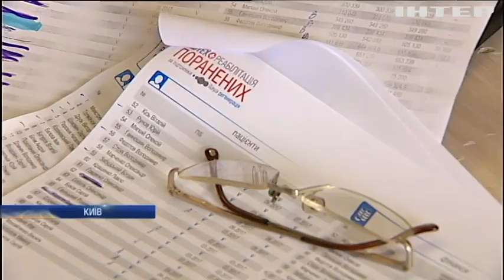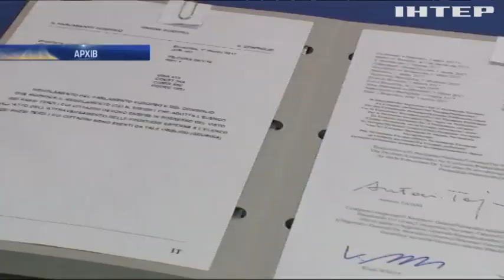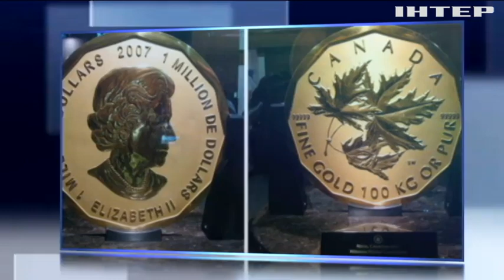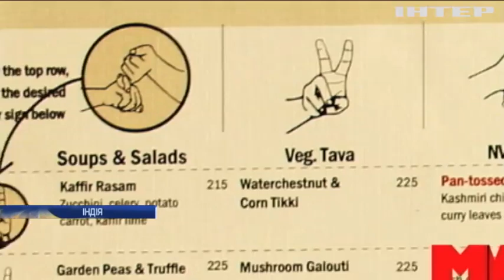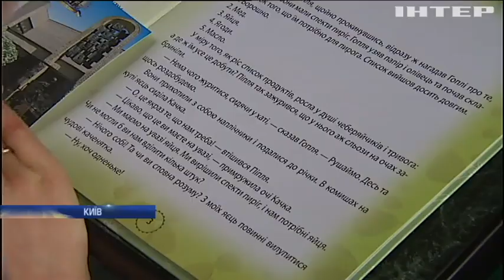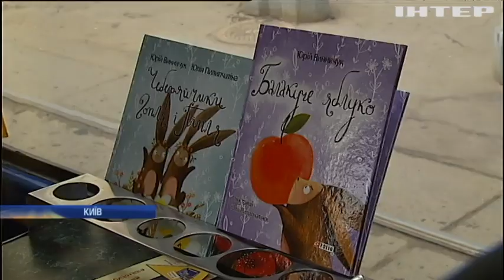Новости, выпуск за 12:00, 28 марта 2017 года